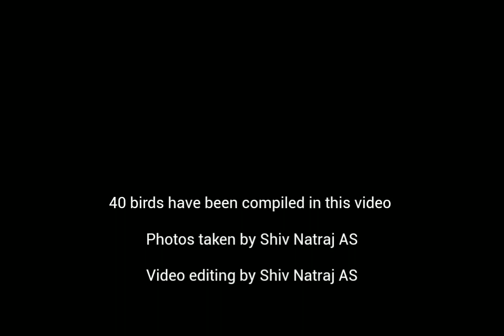Birds of Tamil nadu and Andhra Pradesh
I made this video by Viva video pro.
All photos taken by me